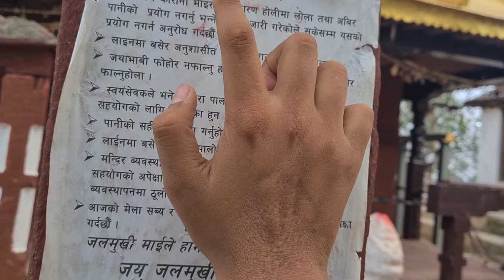First vlog : Historic temple jwalamukhi dhading | Binayak vlogs